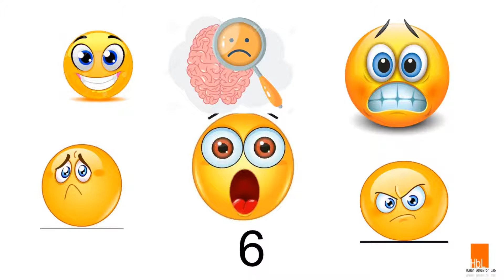BRAIN HACKS-GUESS THE MOVIE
Every Monday tune in to find more Brain Hacks.
HUMAN BEHAVIOR LAB.
Check our next Live Webinars
HUMANBEHAVIORLAB.COM/WEBINAR